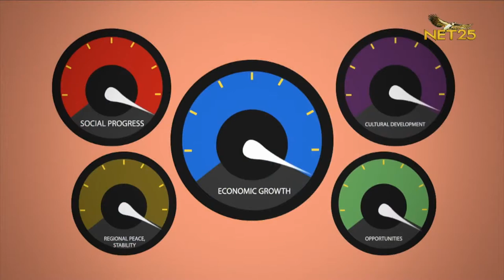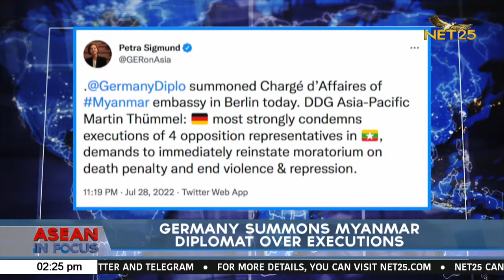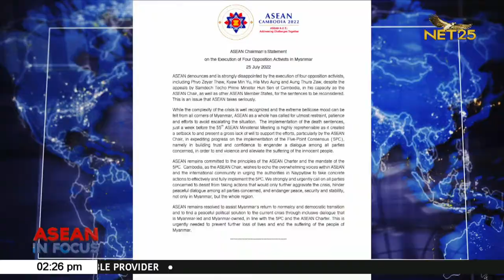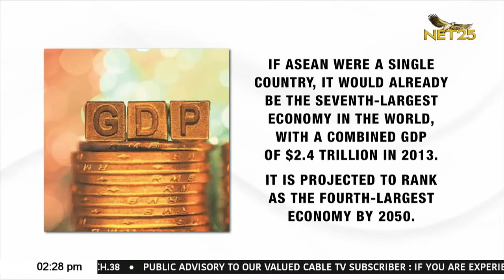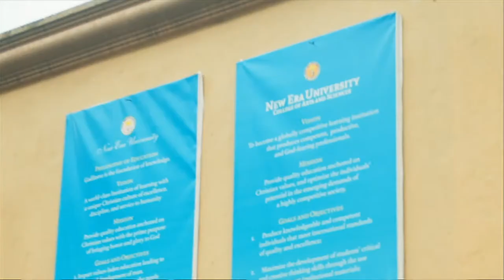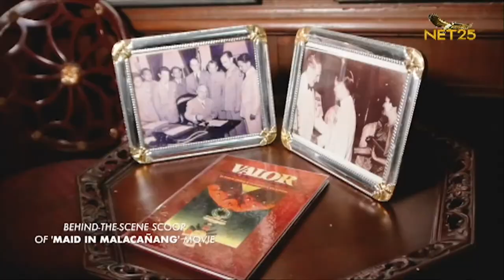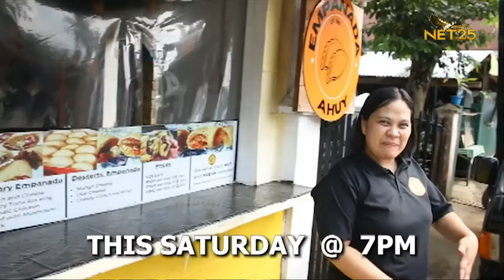WATCH: ASEAN in Focus - July 29, 2022